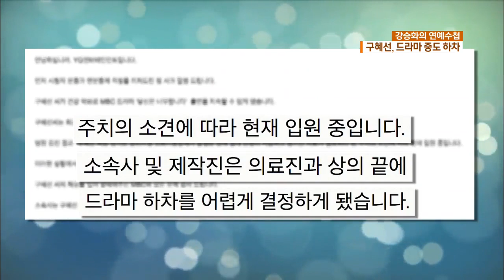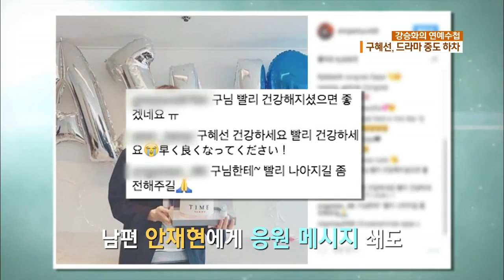[戀愛手冊]具惠善,眩暈症……電視劇中途下車(Naver TV演藝)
[主持人話]
以下是娛樂圈裡打聽消息的"戀愛手冊"時間。
主持人강승화。
首先,因為健康狀況惡化,正在拍攝的電視劇中途退出演員具惠善的消息。
[報告]
演員具惠善在本月24日,由於身體原因,從正在拍攝的電視劇中下車了!
具惠善在拍攝過程中,眩暈症和間歇性,呼吸困難症狀。
原因不是別的, 是過敏性消化功能障礙者。過敏性反應
經紀公司方面表示,根據目前所見,與主治醫生,醫務人員商議後決定退出電視劇住院治療。
[錄音]是(首爾醫院家庭醫學系教授):姜載憲表示:" 過敏性消化功能障礙者,對外界物質過敏性反應過度時,就會出現呼吸困難、消化系統症狀、血壓下降等休克症狀的疾病。"
最近,小兒過敏性反應中心,病患有增加的趨勢,如果沒有進行適當治療的話,甚至會導致死亡危險的疾病。

經紀公司與演藝手冊的通話中表示:"具惠善在住院後漸漸康復,至於出院時間和今後的活動計畫,尚未確定。"
具惠善生病的消息傳開後,同一部電視劇出演的演員嚴正花在sns上,上傳了加油文章。
在丈夫安宰賢的instagram上,湧入很多粉絲留言祝福具惠善早日康復。
2年後重返螢屏的具惠善,祝福她早日康復,期待能快點見到她健康的樣子~